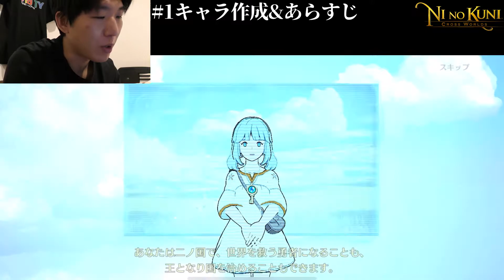【ニノクロ】ゆきやんの二ノ国:Cross Worlds #1【YT Bros.】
どうもこんにちはこんばんは！
ついにはじまりました！
ゆきやんのゲーム実況シリーズ第一弾！

☆二ノ国:Cross Worlds　再生リスト☆

〇前回の動画はコチラ

□兄やんのバズっているTikTok

□1st EP 「星になった君へ」feat.Acey,KeeNah＊,Lis
ストリーミング配信中!

□「COMBINE 6」振付付き歌詞MV

□1st Single「親指をしゃぶる朝の散歩中」

□「親指をしゃぶる朝の散歩中」歌詞MV